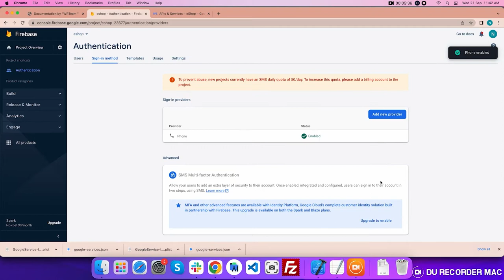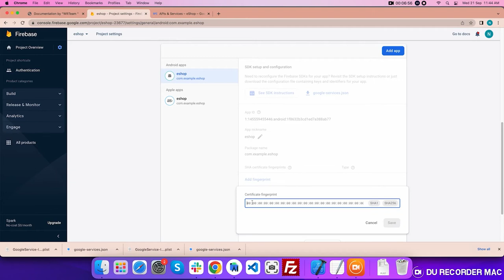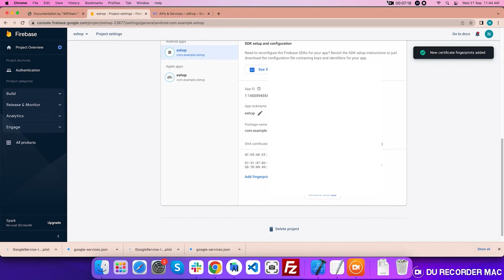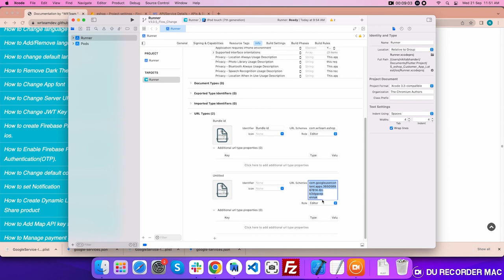Firebase | Phone Authentication | OTP Verification with firebase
In this video we will be implementing PhoneAuthentication sign-in inside our Firebase Authentication Android / iOS.

00:00 How to enable Firebase Phone authentication (OTP)
00:47 Add sha1 and sha256 key into firebase project
02:15 Enable Android Device Verification API
03:09 Add a custom URL scheme to your Xcode project